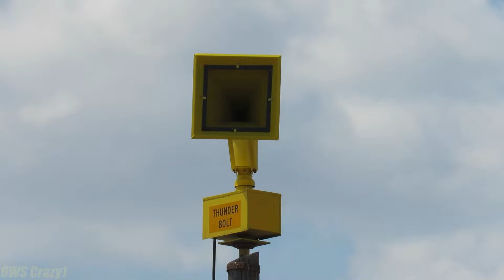FS Thunderbolt 1000🅱️T | Siren Test | 2 minute Alert | Lawton, OK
Please Use My Videos With Permission

At 12:00 PM, The City of Lawton Oklahoma conducted a Weekly test of their outdoor warning sirens on Monday, June 15th, 2020. The test consisted of a 2 Minute Alert.

This siren is located at FedEx In Lawton, OK. The sirens are Tested every Monday of the month at 12:00 PM, Weather Permitting. The test Usually runs for about 2 minutes. (sometimes 3)

It was very nice meeting up with Brodie. We went to check out the mountains in Lawton after the test. Also, I went to check out the courthouse tbolt to see that it had rotated (that's my plan for July).